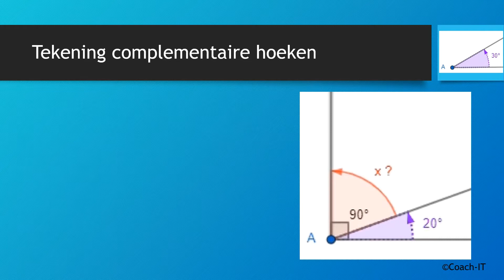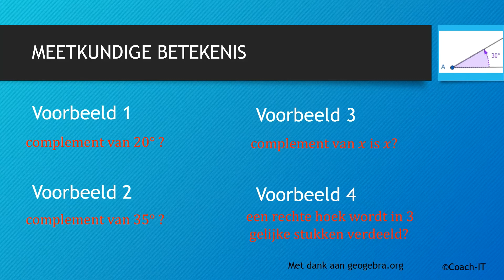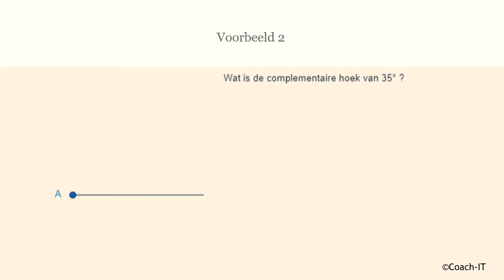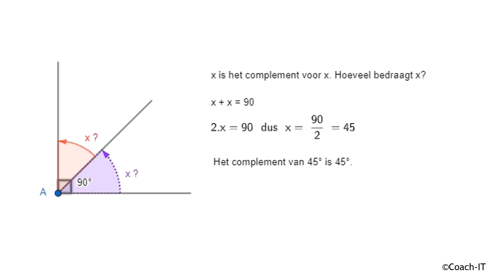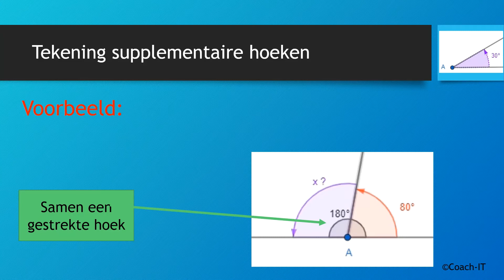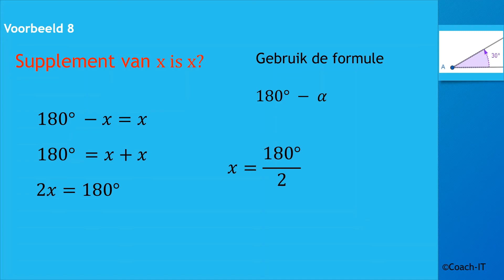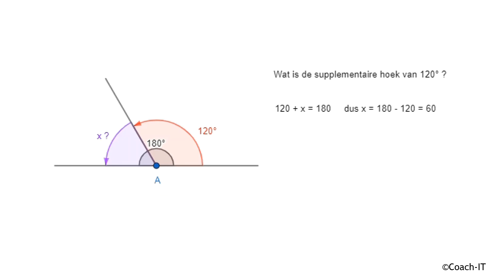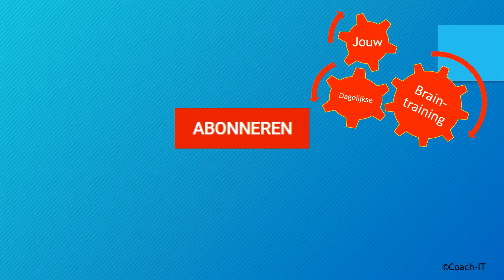Instructievideo: Complementair en supplementaire hoeken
Instructievideo: Complementaire en supplementaire hoeken.

Wat zijn complementaire hoeken?
Wat zijn supplementaire hoeken?
Wat betekent dat nu precies meetkundig?
Welke formules hangen vast aan die definities?

In deze instructievideo wordt de definitie van complementaire en supplementaire hoeken geduid, gestaafd aan voorbeelden en daarna komen voorbeelden van de meetkundige betekenis van die voorbeelden.
Er zijn ook twee voorbeelden van vragen die gelijken op complementaire en supplementaire hoeken maar het dus niet zijn. (strikvragen)

De leerstof over complementaire en supplementaire hoeken komen aan bod in het middelbaar (1e, 2e, 3e en/of 4e middelbaar in België).

Veel plezier.
Jouw dagelijkse braintraining.

Copyright: DRN-COACH-IT